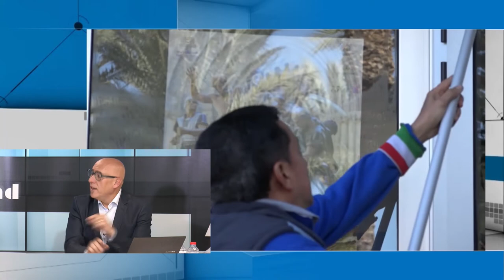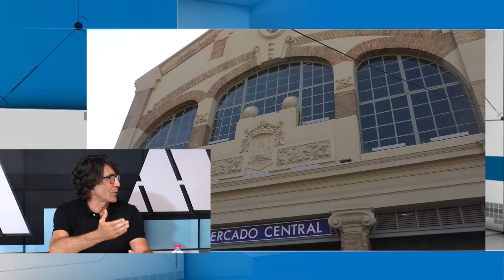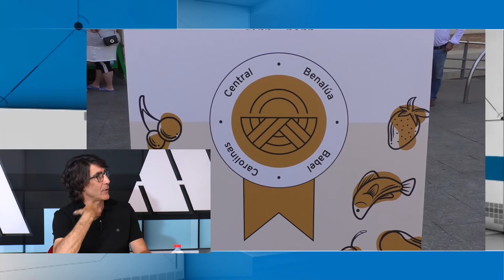Alicante Actualidad | 25 Octubre 2022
En el programa de hoy participan:
- Javier Galdeano, presidente de ALROA
- Maria Rosa Mirasierras, periodista
- Ignacio Martínez, Director de OK Diario CV
- Juan Navarro, profesor jubilado de la UMH